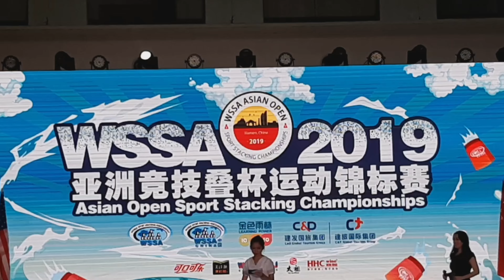พิธีเปิดการแข่งขันกีฬาสแต็ค WSSA 2019 Asian Open Sport Stacking Championships